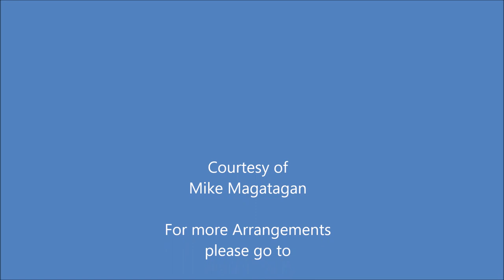"Wasserflut" from "Winterreise" (D.911 Op. 89 No. 6) for Flute & Strings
"Winterreise" (Winter Journey D.911 Op. 89) is a song cycle for voice and piano by Schubert in 1828 in a setting of 24 poems by German poet Wilhelm Müller. It is the second of Schubert's two song cycles on Müller's poems, the earlier being Die schöne Müllerin (D. 795, Op. 25, 1823). Both were originally written for tenor voice but are frequently transposed to other vocal ranges, a precedent set by Schubert himself. The two works pose interpretative demands on listeners and performers due to their scale and structural coherence. Although Ludwig van Beethoven's cycle An die ferne Geliebte (To the Distant Beloved) was published earlier, in 1816, Schubert's cycles hold the foremost place in the genre's history.

Schubert found the first twelve poems under the title Wanderlieder von Wilhelm Müller. Die Winterreise. In 12 Liedern in an almanack (Urania. Taschenbuch auf das Jahr 1823) published in Leipzig in 1823. His intimate friend Franz von Schober had provided this book for him. It was after he set these, in February 1827, that he discovered the full series of poems in Müller's book of 1824, Poems from the posthumous papers of a travelling horn-player, dedicated to the composer Carl Maria von Weber (godfather of Müller's son F. Max Müller), "as a pledge of his friendship and admiration". Weber died in 1826. On 4 March 1827, Schubert invited a group of friends to his lodgings intending to sing the first group of songs, but he was out when they arrived, and the event was postponed until later in the year, when the full performance was given. Between the 1823 and 1824 editions, Müller varied the texts slightly and also (with the addition of the further 12 poems) altered the order in which they were presented. Owing to the two stages of composition, Schubert's order in the song-cycle preserves the integrity of the cycle of the first twelve poems published and appends the twelve new poems as a Fortsetzung (Continuation), following Müller's order (if one excludes the poems already set) with the one exception of switching "Die Nebensonnen" and "Mut!".

Although originally composed for Voice & Piano, I created this Interpretation of "Wasserflut" (Flood of Water) from "Winterreise" (Winter Journey D.911 Op. 89 No. 6) for Flute & Strings (2 Violins, Viola & Cello).